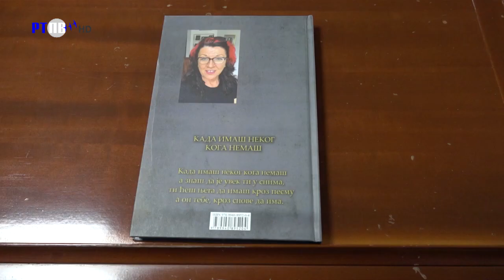TV Pljevlja Književno večer Slađana M Pupović 08 11 2023